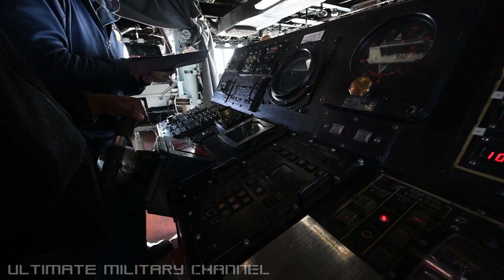Sharp Rudder Turns At Sea: Guided-Missile Destroyer Conducts Maneuvering Drills On Atlantic Ocean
Latest U.S. Navy News Nov. 29, 2019: Sharp rudder turns and "all engines back full" abrupt stops at sea as Arleigh Burke-class guided-missile destroyer, USS Carney (DDG 64), conducts maneuvering drills on the Atlantic Ocean.

Credit: Petty Officer 1st Class Fred Gray

And many thanks, as always, for visiting the Ultimate Military Channel.